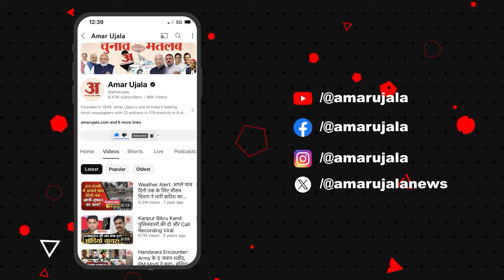Arvind Kejriwal Arrested Live News: अरविंद केजरीवाल की गिरफ्तारी से AAP को मिलेगा फायदा? BJP । ED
Arvind Kejriwal Arrested Live News: केजरीवाल की गिरफ्तारी से AAP को मिलेगा फायदा! BJP को होगा नुकसान?